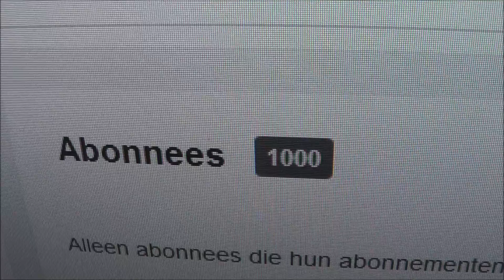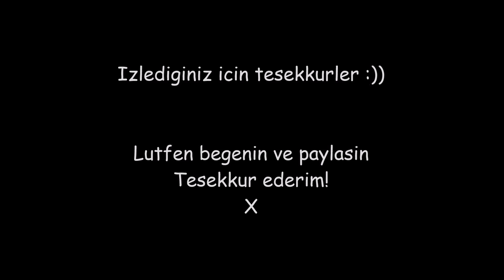ANA KIZ SENFONISI | VLOG #128 | GUNLUK HAYAT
ILHAN'IN ASK MEKTUPLARI! - Vlog #127 izle
♥ BIZE YAZIN! ♥ Yasadiginiz sehirin kartpostallarinizi yada cocuklarinizin cizdigi resimleri bekliyoruz, hepsi buz dolabimiza asilcak ve vlogda gosterilcek! Adresimiz :
Postbus 9542
Postcode 1006 GA  AMSTERDAM
HOLLAND

Gunluk hayatimiza hosgeldiniz! :) Hollanda'da yasayan Turk bir aileyiz, kucuk bir bebegimiz var. Gunluk hayatimizi dunyayla paylasiyoruz ve her gun yeni bir video yukluyoruz! :) ♥

Resimler paylasiyoruz :)

Tugba: @tugba_ozturk_81
Ilhan: @ilhan_altinisik